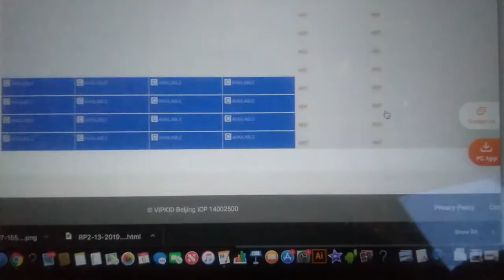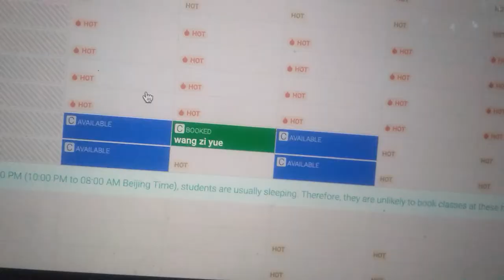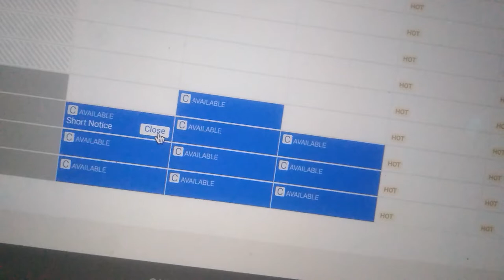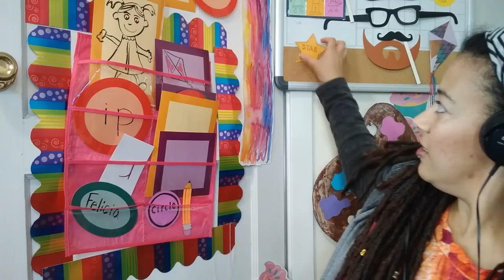New Teacher Tips - Weeks 1 and 2 - VIPKid Teaching Vlog #2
Learn more about my experience with VIPKid

felicia follum at gmail

My code - if you have started the process but have not choses a coach, feel free to use my code
FELIC0078 (those are zeros)

Richland, WA
99352